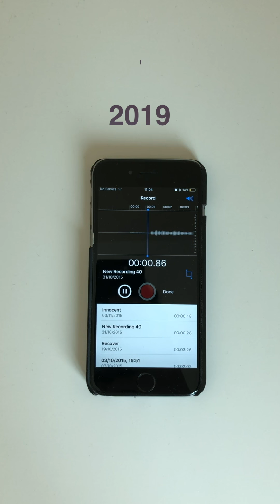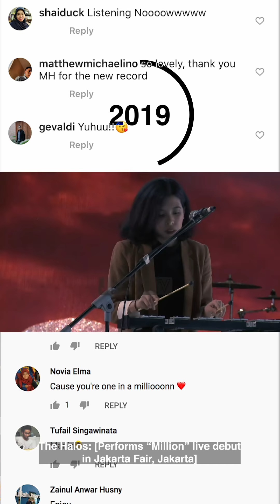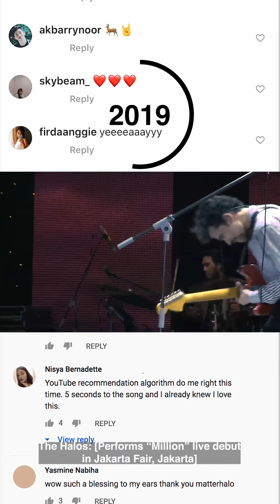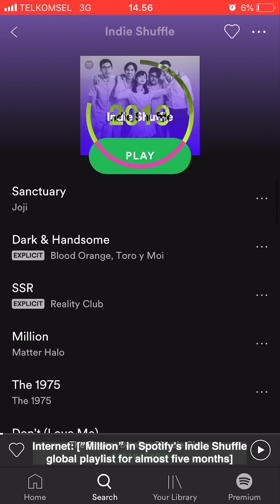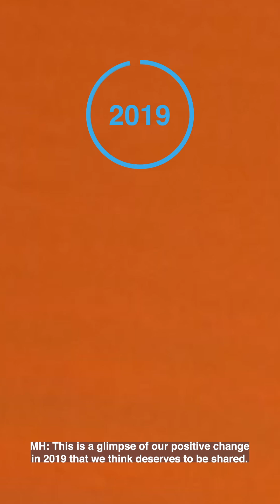One in a million lights of 2019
Watch a glimpse of Matter Halo’s positive change in 2019 that we think deserves to be shared.

Ready to begin 2020?